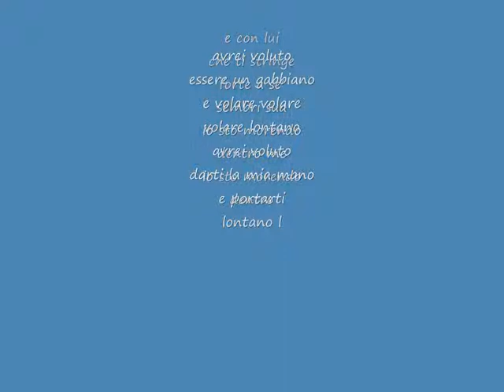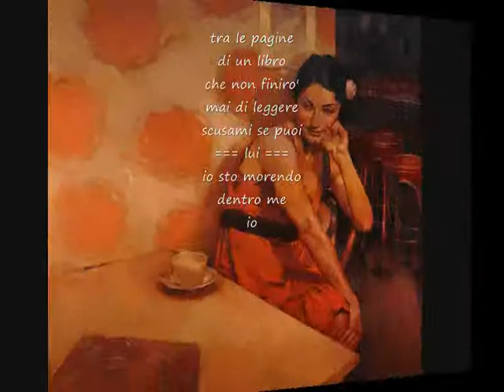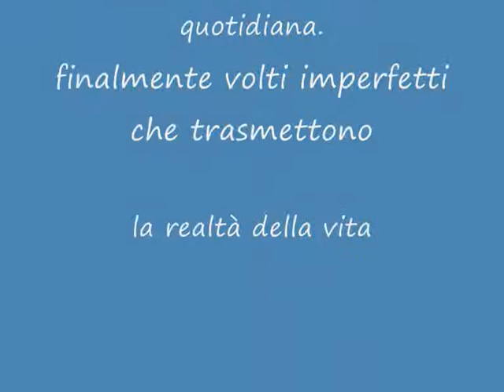I santo california - gabbiano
omaggio al pittore joseph lorusso nato nel 1966 in Chigago, Illinois.